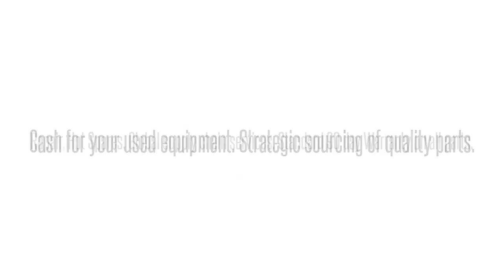Cisco used Parts Exchange: MEM-I/O-FLD64M= Buy/Sell used here 1-407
We buy/sell and repair Cisco  MEM-I/O-FLD64M= APPROVED CISCO 64M FLASH CARD DISC PROD    Send us your requirements for Cisco Optical networking, Telephony, Call center equipment, Switches, Blades, systems and parts. 90 day warranty on all used/refurbished items. Bulk Buys! Repair and Hot spares! Strategic Sourcing.